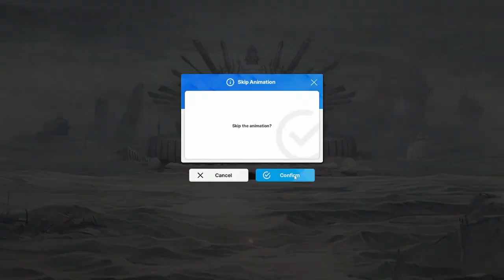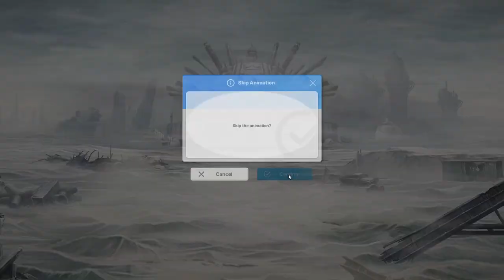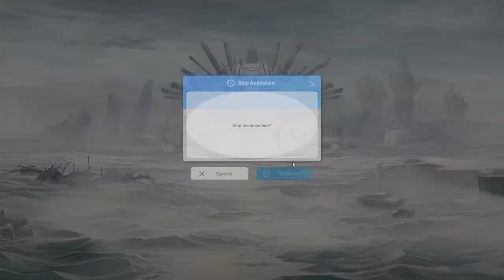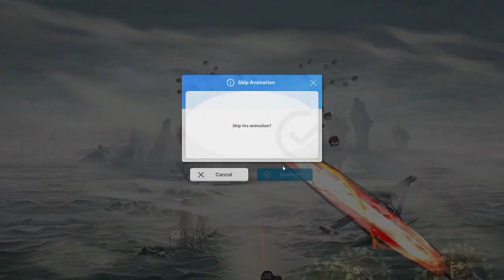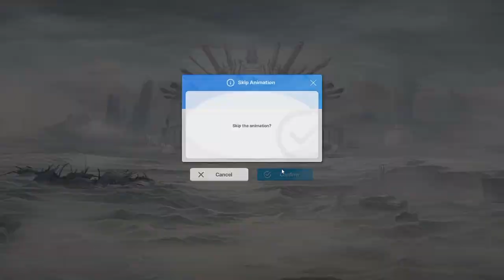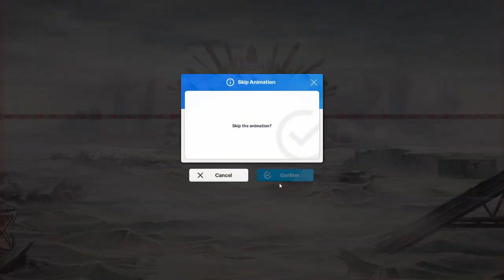F2P Land Eater Solo Raid | Nikke | 5.2b+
f2p+dorothyskin:)